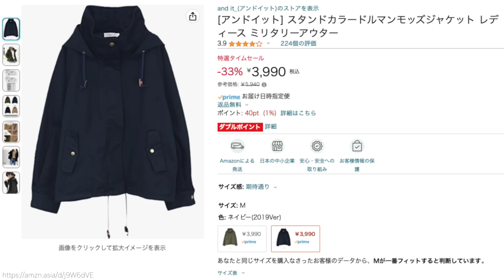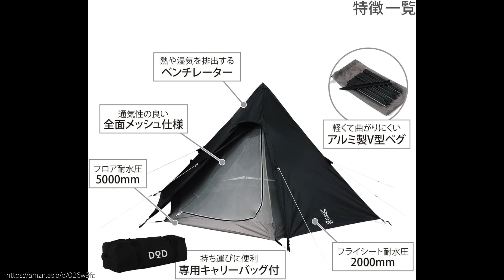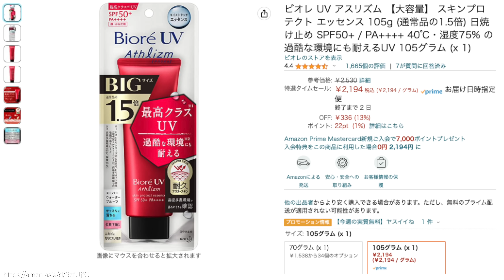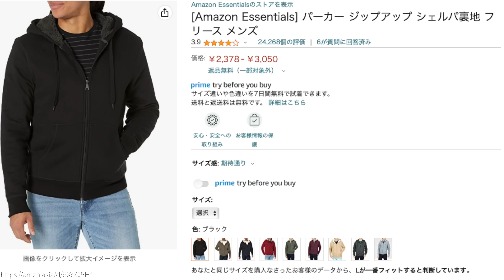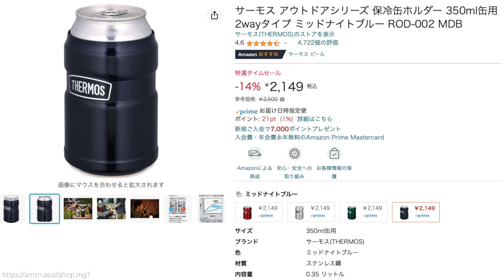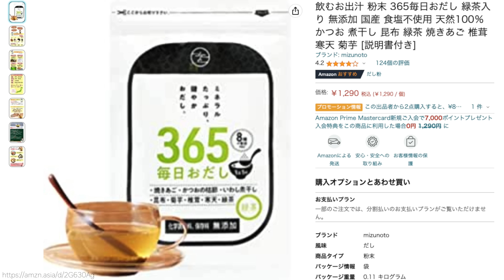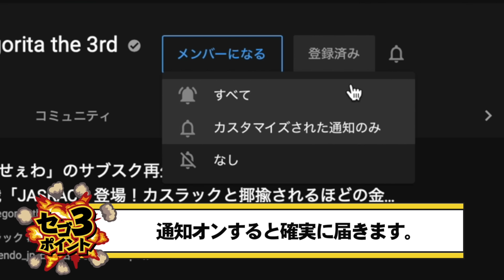爆安多すぎ！Amazonファッション・アウトドアタイムセール祭りスタート！それだけじゃない隠れたセールも！損したくないならチェック！【レビュー】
Amazon ファッションタイムセール祭り
ポイントアップキャンペーン
母の日特集
AnkerとAmazon Music Unlimitedコラボ
スタンドカラードルマンモッズジャケット
メンズ Tシャツ
DOD(ディーオーディー) ワンポールテントS 3人用
ビオレ UV アスリズム
コーデュロイジャケット アウター
オックスフォードシャツ ポケット付き レギュラーフィット
パーカー ジップアップ シェルパ裏地
ジーンズ ストレートフィット
サルエルパンツ
レインウェア 上下セット
デオナチュレ ソフトストーンW ワキ用
サーモス アウトドアシリーズ 保冷缶ホルダー 350ml缶用 2wayタイプ
DOD(ディーオーディー) 秘密のグリルちゃん
キャプテンスタッグ(CAPTAIN STAG) 飯盒
[ソト (SOTO)] 日本製 シングルバーナー レギュレーター搭載
ジージーエヌ(G.G.N.) LEDランタン
母の日ギフト 備長炭火入れ 静岡茶 深蒸し製法 掛川茶 高級 日本茶2種
Lindt チョコレート
芦屋スイーツ フォンダンショコラ
飲むお出汁 粉末 365毎日おだし

【関連商品】

【5/5まで3ヶ月無料】Amazon MUSIC Unlimited 試し聴きはコチラ！

Amazonプライム加入はコチラ！

【関連動画】

月額10000円以上課金してわかったセゴのサブスク大公開！あれこれ加入してわかったオススメのサブスクを詳しく伝えたい！【サブスクリプション,解説】

話題の折りたためる最新スマホ「OPPO Find N」は実際に使えるのかiPhone13と忖度なしでガチ比較！今後発売予定のスマホの真価が全てわかるぞ！【日本未発売,Apple,レビュー】

【チャプター】
00:00